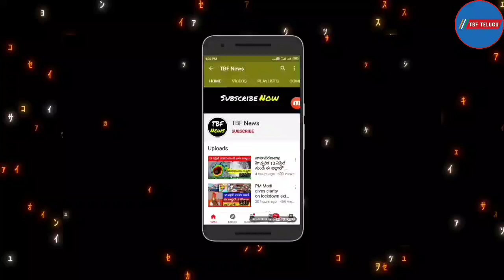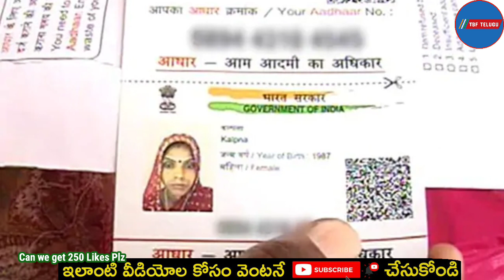PM kisan samman Yojana 12th installment Payment date in Telugu | pm kisan Ekyc Status